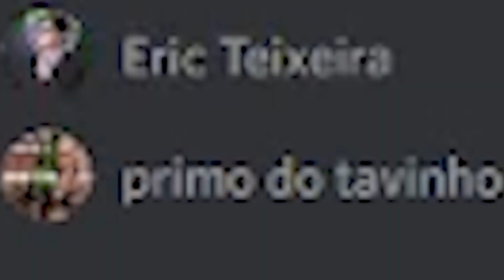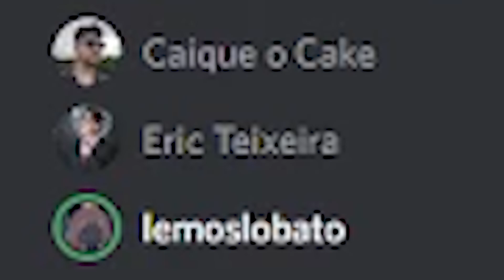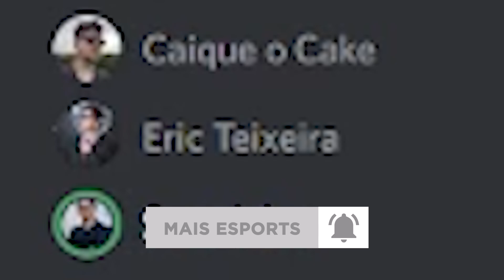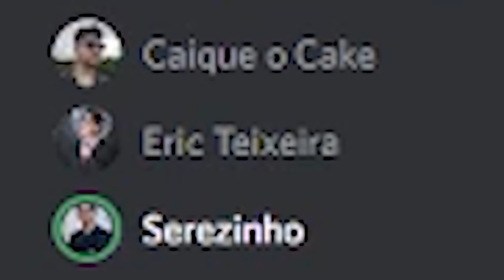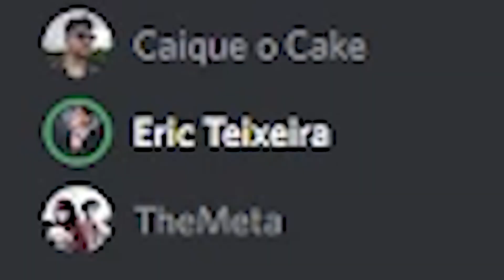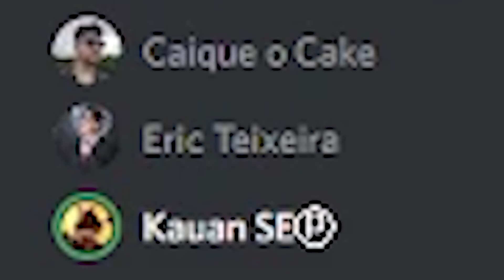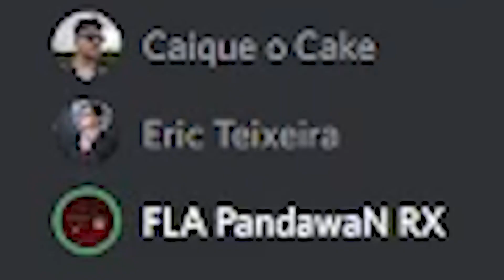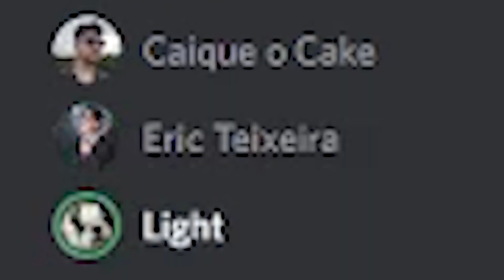LOS GRANDES E LOUD JÁ É UM CLASSICO NO CBLOL 2022?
Eric e Caique conversam com a comunidade sobre a entrada da Los Grandes no CBLOL 2022 no lugar do Flamengo, criando a Los Grandes Flamengo. O que vocês acharam?